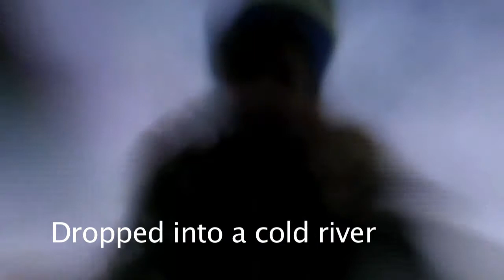Kodak Playsport Camera Review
The Kodak Playsport camera review images- for the full review, please